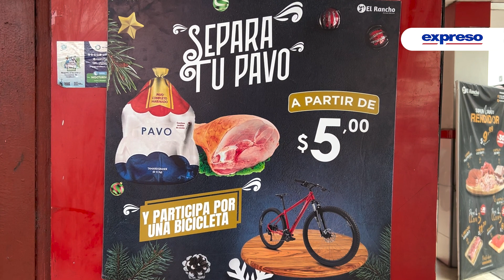Las opciones para pagar las cenas de diciembre con plan acumulativo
Las reservas se hacen desde casi 5 dólares.

QUEDA EXPRESAMENTE PROHIBIDO, TANTO DIRECTA COMO INDIRECTAMENTE, CEDER O TRANSMITIR A TERCEROS TODA O PARTE DE LA INFORMACIÓN AQUÍ PRESENTADA, SIN LA CORRESPONDIENTE LICENCIA O AUTORIZACIÓN POR PARTE DE GRÁFICOS NACIONALES S.A.